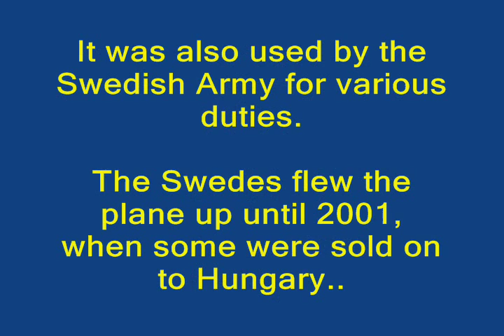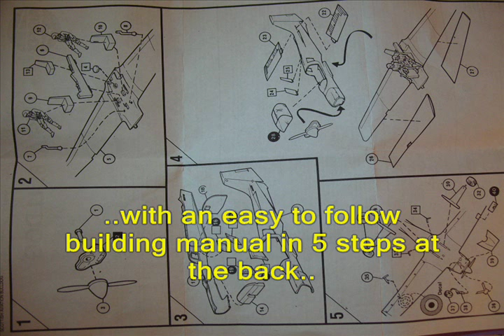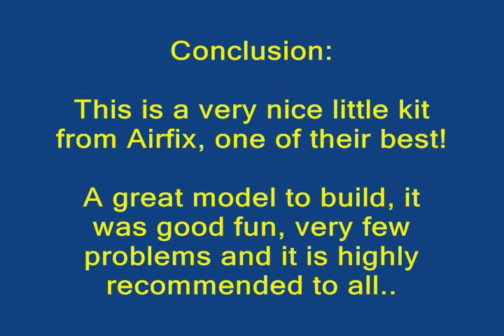AIRFIX 1/72 S.A. BULLDOG 101 (Sk.61) - A building review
An labour of love.. what more can I say??

Apart from stating that I used the following bits and pieces to complete the model:

Plusmodel 0.3 mm Polystyrene Sheet

Loctite Super Glue Gel
Revell Polystyrene Cement

PAINTS:
Humbrol enamels no's: 11, 33, 60, 75 & 135 Satin Varnish

Revell enamels no: 76

Xtracrylics 'Grau'  & 'Licht Grun'

DECALS:
Flying Colors Aerodecals 72-001c Swedish National Insignia, modern

Flying Colors Aerodecals 72-003 Modern Swedish Numerals, yellow

Xtradecal XPSA Decal Stripe, black

Various decals from the spares box

20 grms lead weight

Johnsons Klear (varnish, decal solution, canopy wash / enhancer / fix)